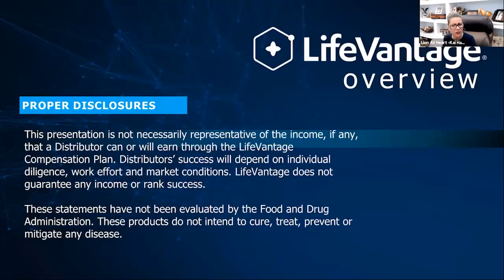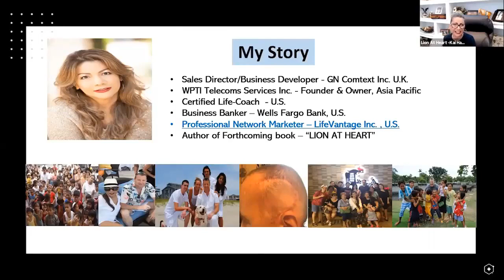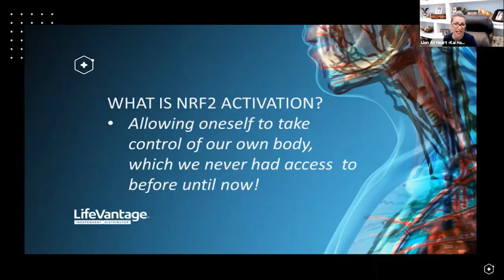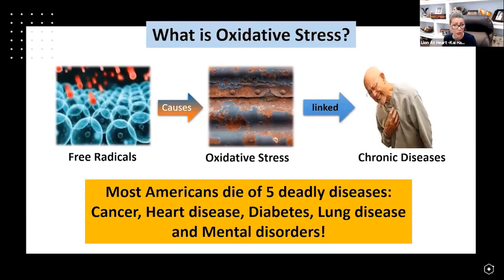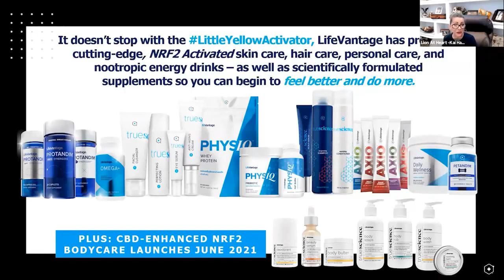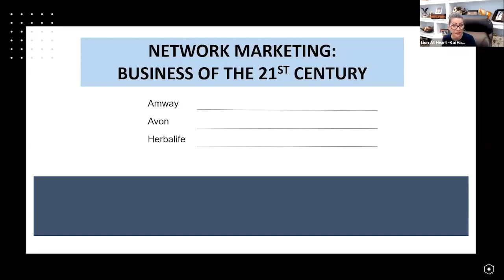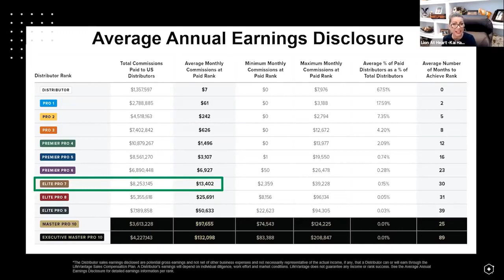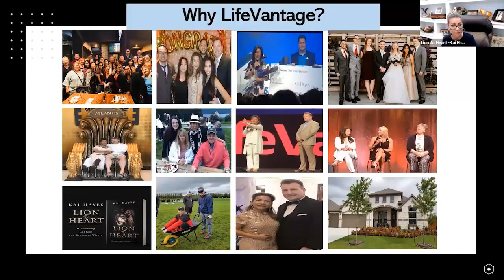Kai Hayes Flip the Switch 7-20-21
Elite Pro 8 Kai Hayes provides a very powerful and informational presentation on the LifeVantage Business Opportunity